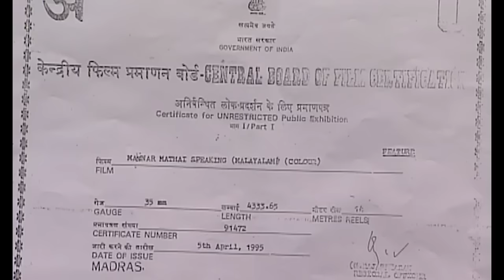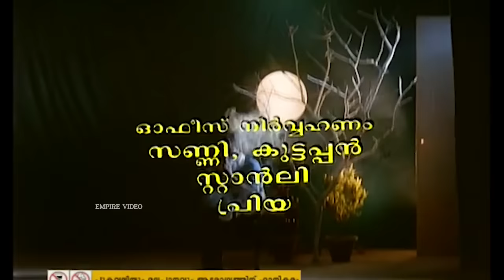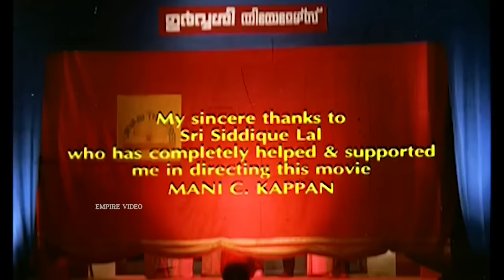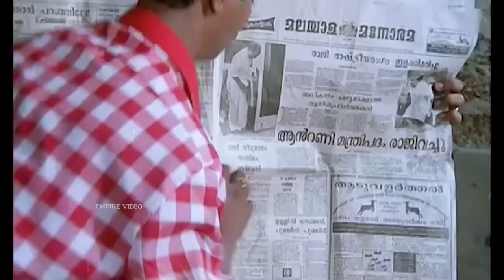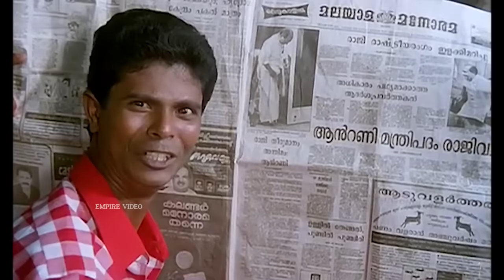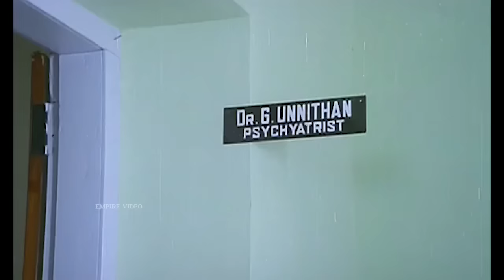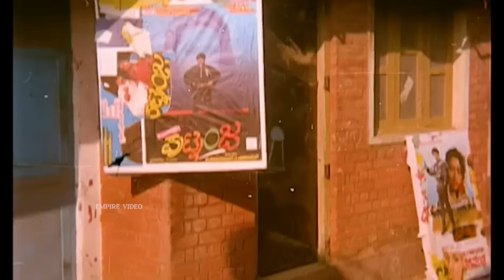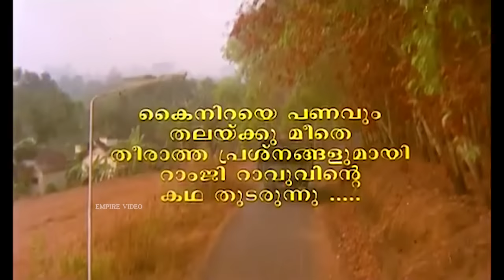Mannar Mathai Speaking Malayalam Full Movie |Comedy Thriller Film | Innocent | Siddique-Lal | Mukesh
Mannar Mathai Speaking is a 1995 Indian Malayalam-language comedy thriller film produced and directed by Mani C. Kappan and written by Siddique-Lal. The film stars Mukesh, Innocent, Sai Kumar, Vani Viswanath, Biju Menon, Geetha Vijayan, K. P. Ummer, Kaviyoor Ponnamma, Janardhanan, Indrans, Vijayaraghavan, Sukumari, Harisree Ashokan and Cochin Haneefa. It is a sequel to the 1989 film Ramji Rao Speaking, and is followed by Mannar Mathai Speaking 2 (2014).

|| ANTI-PIRACY WARNING ||

*COPYRIGHT PROTECTED*